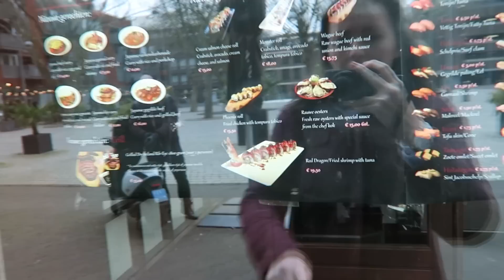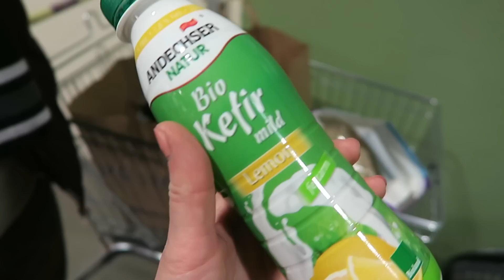Zaterdag enzo | Vloggloss 124